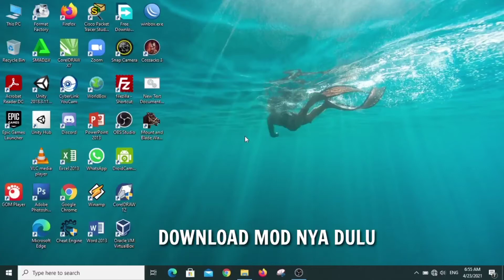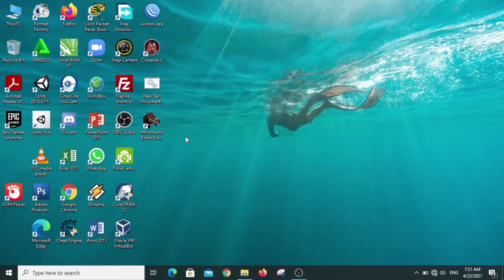Tutorial cara pasang MOD Mount and Blade Warband